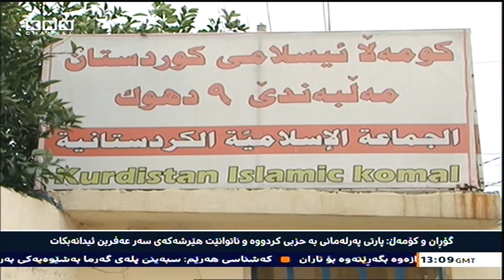گۆڕان و كۆمه‌ڵ: پارتی په‌رله‌مانی به‌ حزبی كردووه‌ و ناتوانێت هێرشه‌كه‌ی سه‌ر عه‌فرین ئیدانه‌بكات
زیاتر له‌ هه‌فته‌یه‌ك به‌سه‌ر هێرشی سوپای توركیا بۆ سه‌ر عه‌فرین تێپه‌ڕبووه‌، به‌ڵام تا ئێستا په‌رله‌مانی كوردستان به‌یاننامه‌یه‌كیی ناڕه‌زایه‌تیشی له‌ باره‌ی ئه‌و هێرشانه‌وه‌ ده‌رنه‌كردووه‌، ئه‌وه‌ش له‌ كاتێكدایه‌ له‌ ماوه‌ی سه‌رۆكایه‌تی د. یوسف محه‌مه‌ددا بڕیاری ناردنی هێز بۆ ڕۆژئاوای كوردستان درا.

به‌رپرسانی بزوتنه‌وه‌ی گۆڕان و كۆمه‌ڵیش له‌ دهۆك ده‌ڵێن: پارتی په‌رله‌مانی به‌حزبی كردوه‌ و ناتوانێت هێرشه‌كه‌ی سه‌ر عه‌فرین ئیدانه‌بكات.